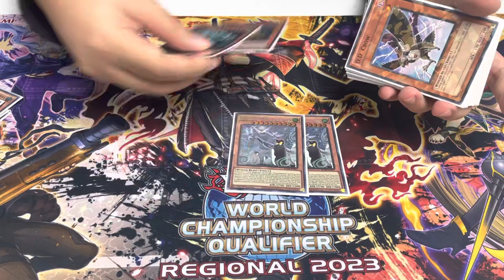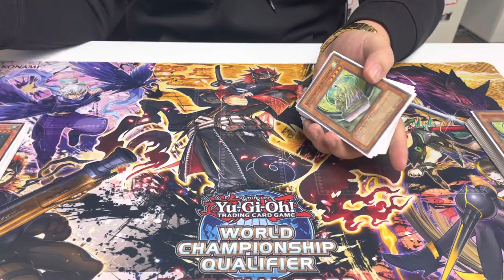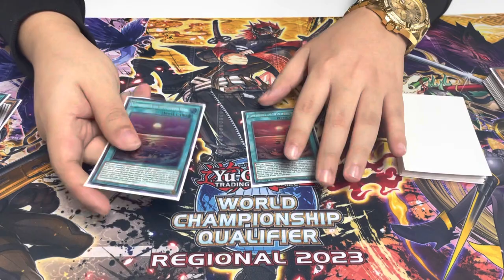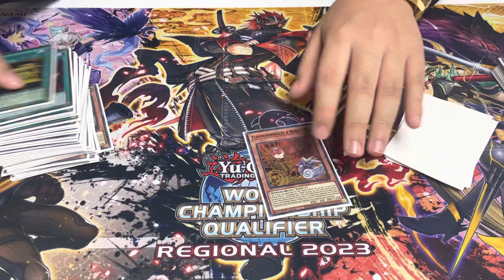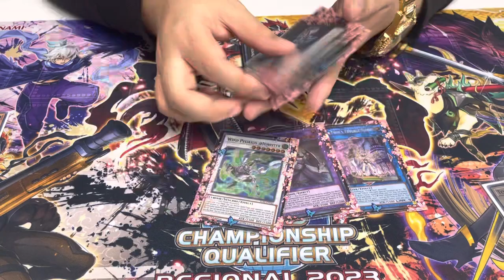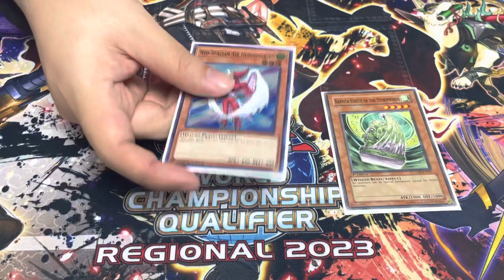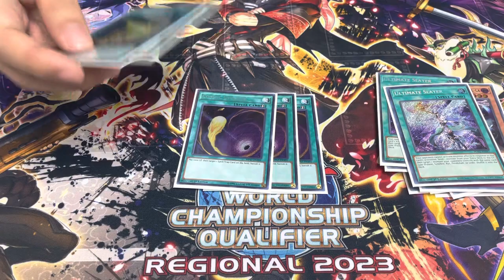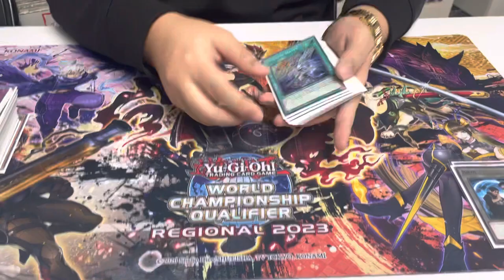1st Place Philadelphia Regional Johnny Nguyen aka Floosbulla Deck Profile🔥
Check out Johnny’s 1st Place deck profile at Philadelphia regionals!